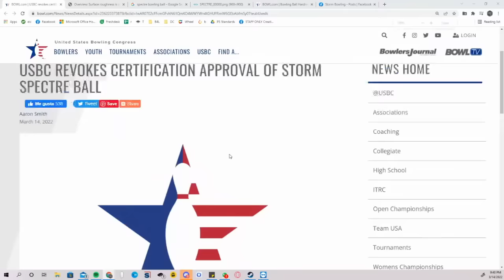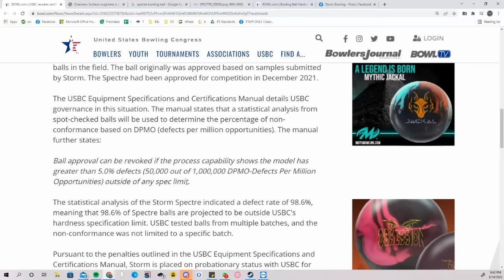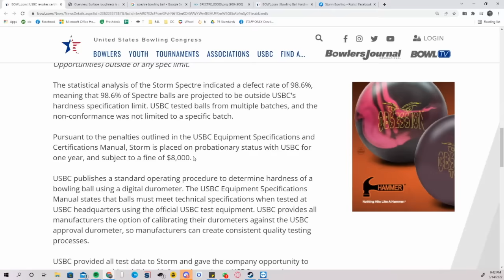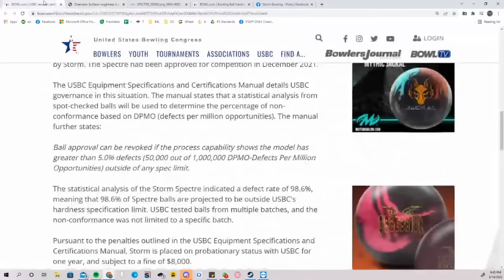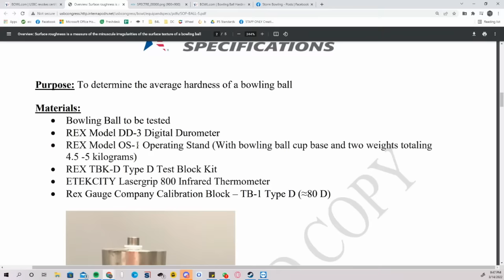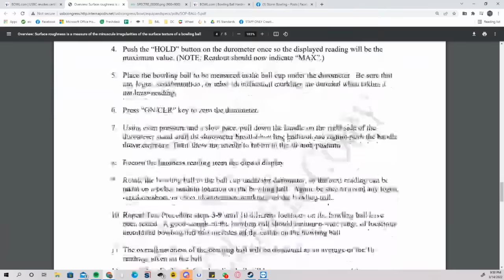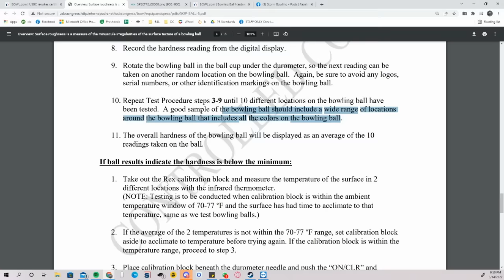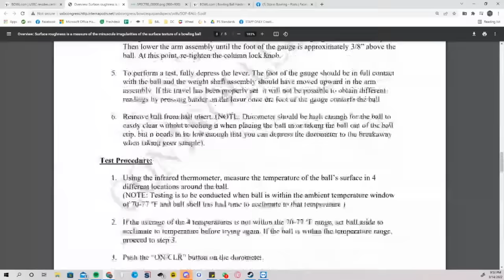USBC Bans the Storm Spectre Bowling Ball | Testing Information | Why Was This Ball Banned?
For more information consider joining our Staff for Free.

You can also join our National Program and receive monthly items for a fee

You can also sign up to come visit us at the the Education Center